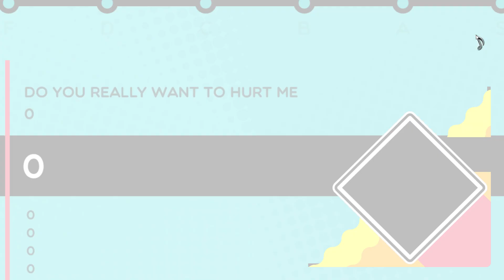Trombone Champ "Do You Really Want To Hurt Me?"-Culture Club